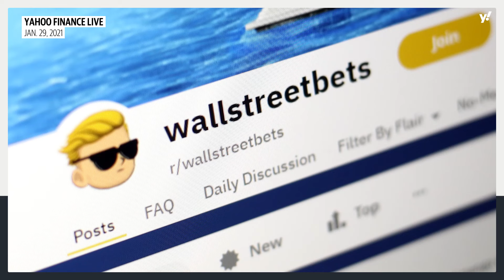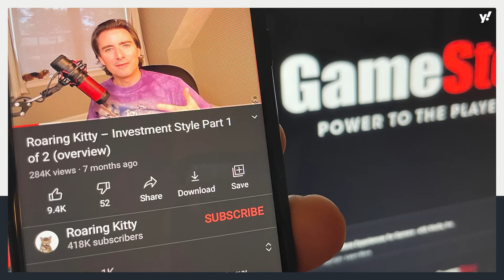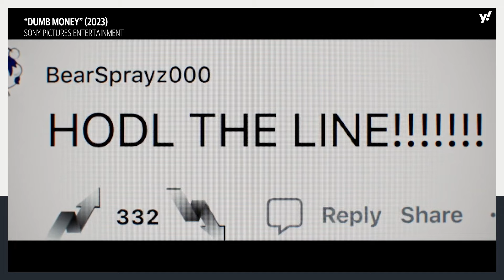'Dumb Money': Gamestop, Keith Gill and the true story of WallStreetBets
In the early months of 2021, a group of amateur investors on the Reddit forum WallStreetBets rallied behind Gamestop stocks and upended business as usual on Wall Street. Director Craig Gillespie and writers Rebecca Angelo and Lauren Schuker Blum explain how their new film Dumb Money was inspired by the true story of Keith Gill, AKA “Roaring Kitty”, the Redditor who became an unlikely hero and beat hedge funds at their own game.